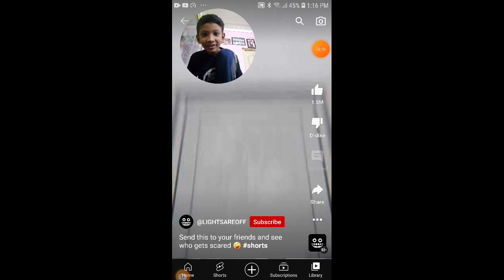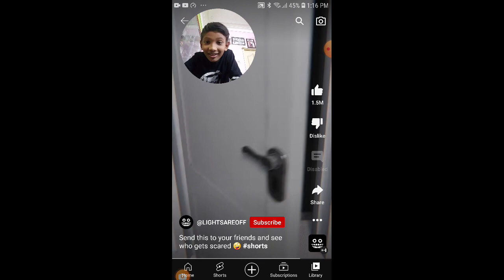don't get jumpescar challenge